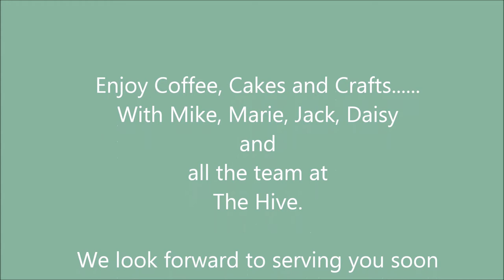The Hive, Shepton Mallet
Crafts, Coffee and Cake in Shepton Mallet at a new place to hang out, The Hive, on the High Street. Another reason to come and visit, this characterful town.